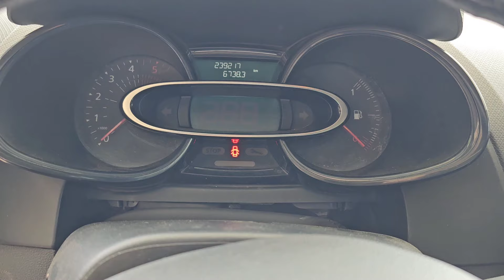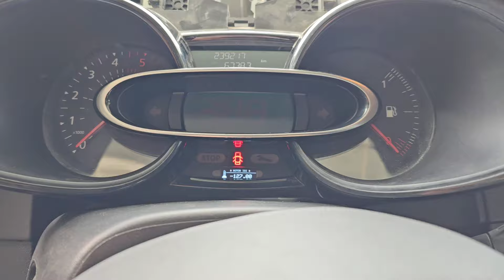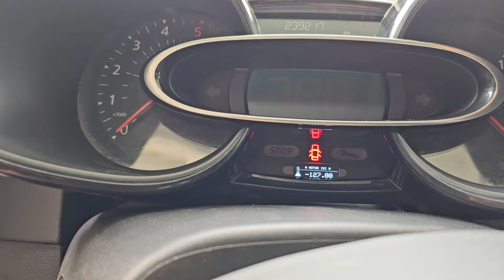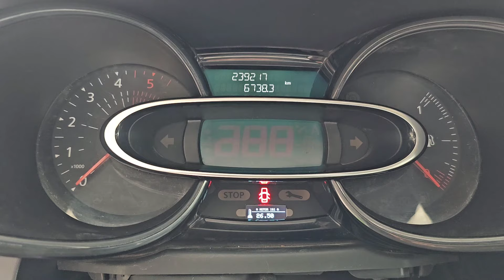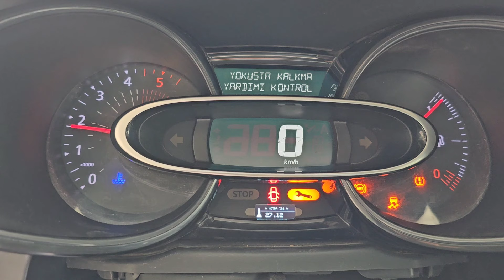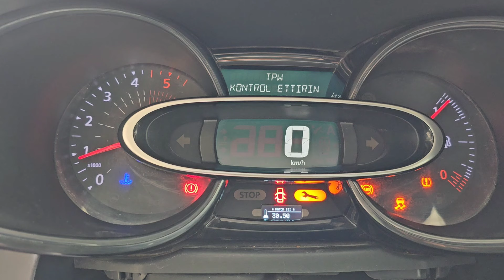Renault Clio 4 hararet saati uygulaması OLED temprature